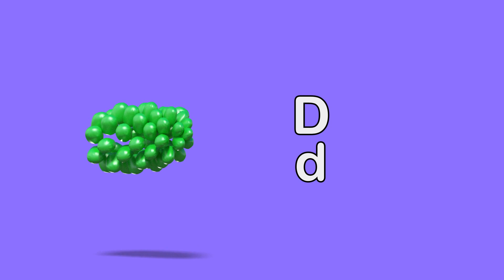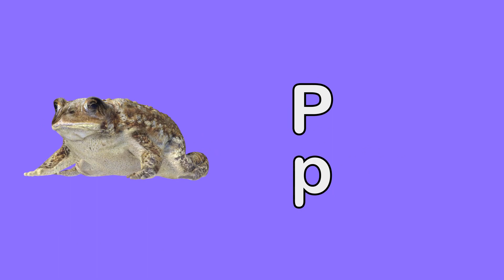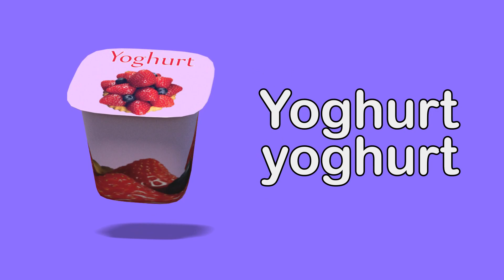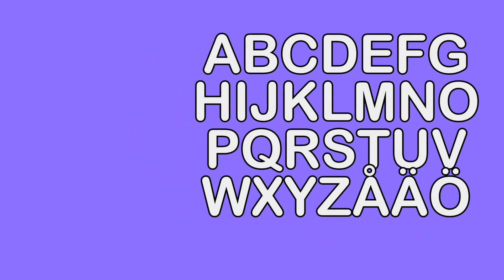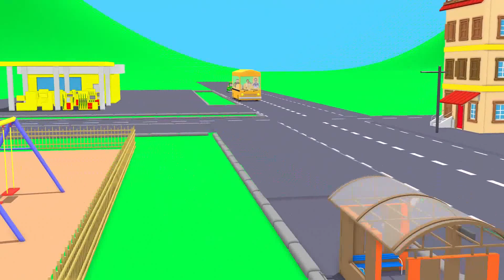Hjulen på bussen med handrörelser | Samling med 30 min barnsånger på svenska | Från Busigt Lärande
TEXT

hjulen på bussen,
de går runt, runt, runt,
runt, runt, runt,
runt, runt, runt.
”Hjulena på bussen…”
runt i hela staden.

Dörrarna på bussen
de går ut och in,
ut och in,
ut och in.

Chauffören på bussen säger
bakåt i bussen
bakåt i bussen
bakåt i bussen

Vindrutetorkarna går
fram o tillbaka
fram o tillbaka
fram o tillbaka
Vindrutetorkarna går
fram o tillbaka

Tutan på bussen säger
tut, tut, tut
tut, tut, tut
tut, tut, tut

Mammorna på bussen
säger schhh, schhh, schhh,
schhh, schhh, schhh,
schhh, schhh, schhh,
”mammorna på bussen…”

SÅNGER
Hjulen på bussen
Nummersången
Huvus axlar knä och tå
Bä bä vita lamm
Alfabetssången
Formsången
5 elefanter balanserade
Imse vimse spindel

BUSIGT LÄRANDE

Busigt lärande är en svensk YouTube-kanal som har som mål att lära småbarn i förskoleåldern alfabetet, nummer, ord, att sjunga och andra bra saker medans de också har roligt. Vi gör detta genom att använda 3d animerade videor som barnen tycker om tillsammans med barnvisor och andra pedagogiska metoder.

Vi hoppas att alla föräldrar där ute känner att deras barn inte bara slötittar på filmer när dom tittar på Busigt lärande, utan att dom också lär sig viktiga saker som de kommer att få användning av.